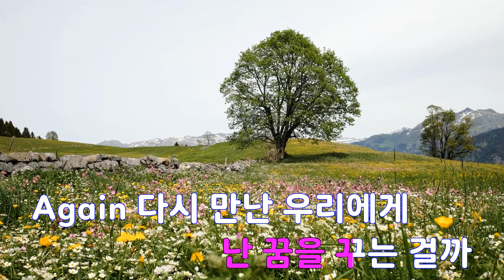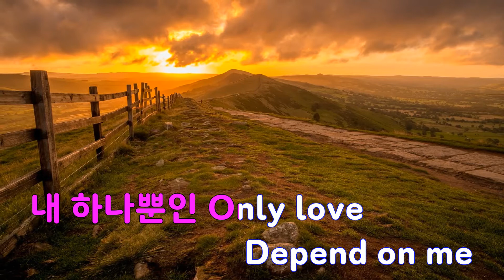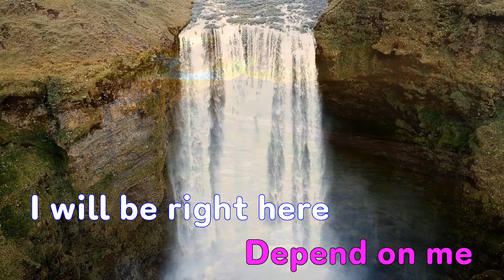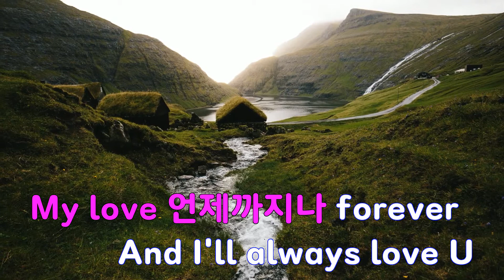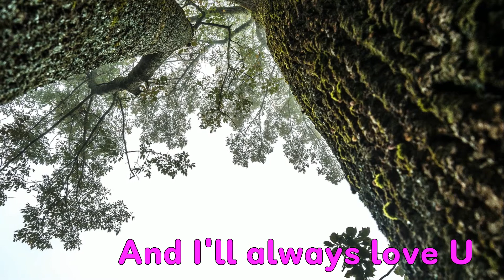[은성 반주기] 연인 - 린애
연인 - 린애
작사 ː 린애, 작곡 ː 린애